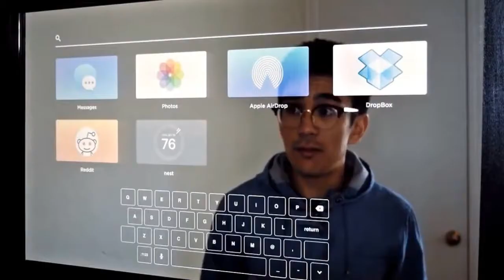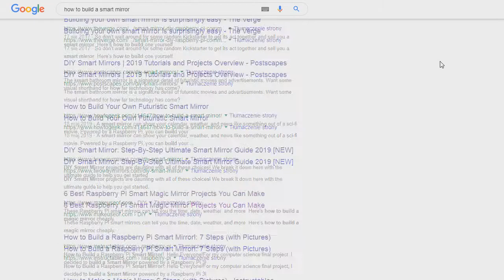Smart Mirror | Steruj domem podczas porannej toalety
W tym filmie powiem wam jak można podłączyć lustro do internetu i dzięki temu uzyskać tzw. Smart Mirror czy inaczej, inteligentne lustro.